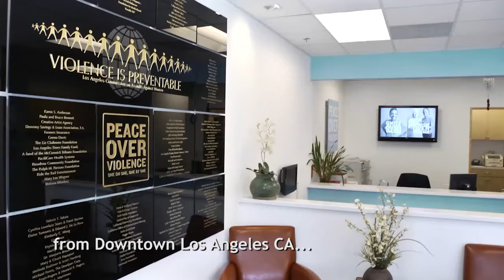Trauma & Empathy Patti Giggans 8 of 14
Patti and David debate whether personal experiences of violence are needed to be able to empathise with the pain of others, the interconnection between trauma, empathy and violence and how our emotional defences can save our lives. David describes his own personal journey through sexual trauma and the gifts that came from those experiences and his mission to give others the same opportunity to heal.

David Roy Green of WHEN whenworldwide.org interviews Executive Director of Peace Over Violence Patti Giggans in Los Angeles, California. Patti grew up in the 1960’s learning about the holocaust, the civil rights movement and the feminist and gay rights movements. “I chose to work in violence prevention because there can be no equality or freedom when there is violence or the threat of violence.”
Patti has held leadership positions in the field of sexual assault and domestic violence including president of The California Coalition Against Sexual Assault (CALCASA) and founding board member of the California Partnership To End Domestic Violence (CPEDV).  She helped create violence prevention curricula, co-authored books on teen dating violence and women’s self-defence, and founded the first women’s martial arts school in Southern California in 1978.